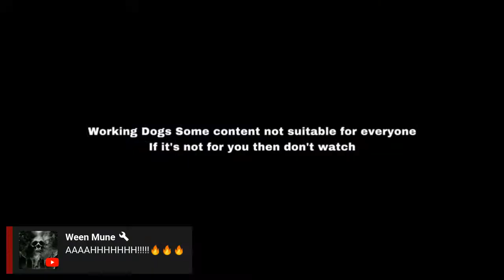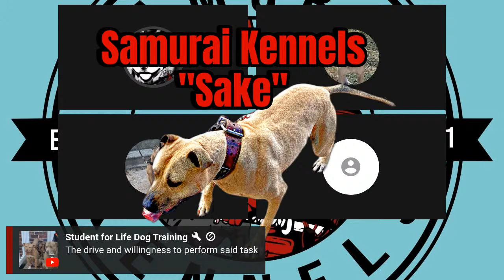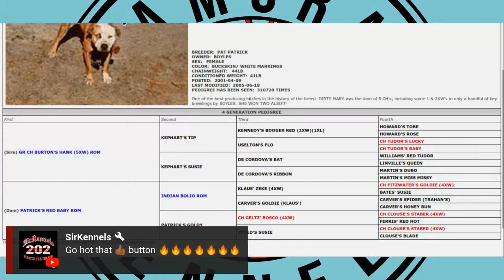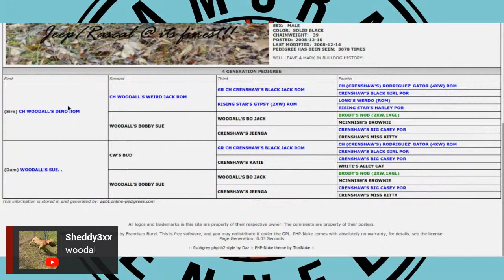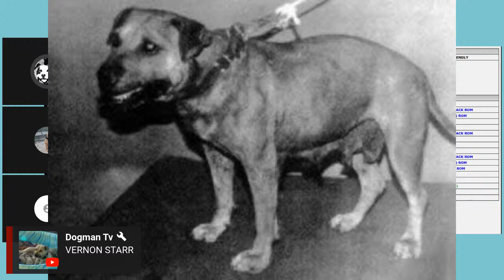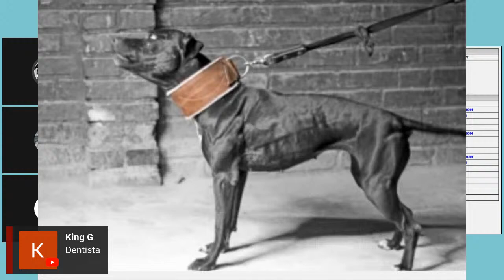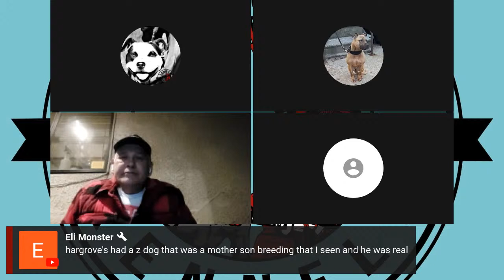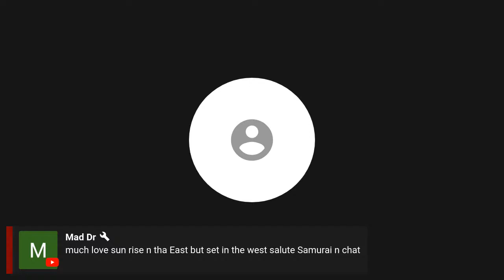The Man in the Arena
If you like a Membership here is the link!